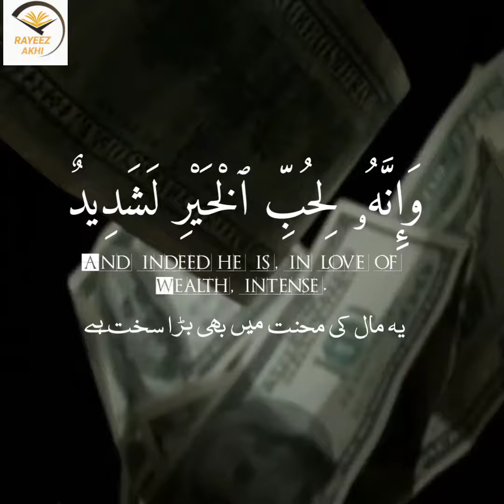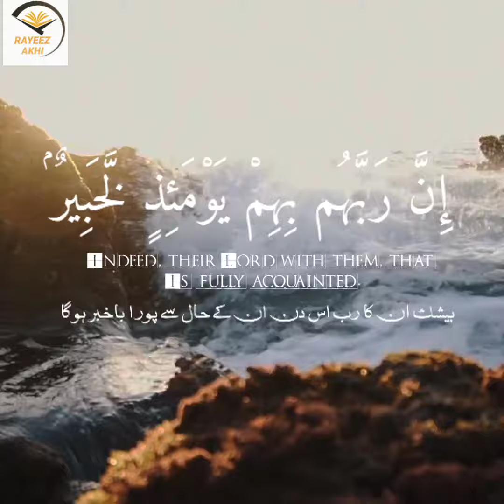|♥️😍SURAH AL ADIYAT SHAIK ABDUR RAHMAN AL MASUD | قارى عبدر الرحمن المسعد | BEAUTIFUL RECITATION |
|♥️😍SURAH AL ADIYAT BY  SHAIK ABDUR RAHMAN AL MASUD |  قارى عبدر الرحمن المسعد | BEAUTIFUL RECITATION |